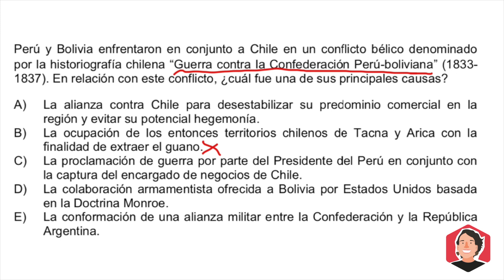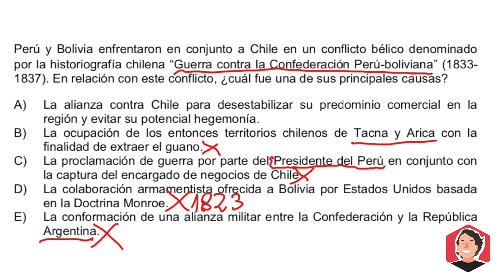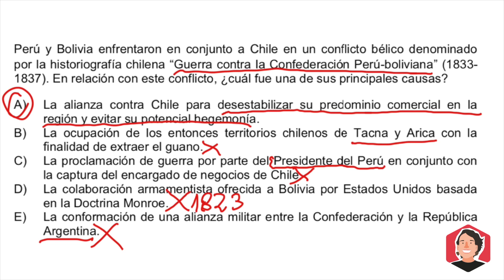Pregunta 42 Resolución Historia Modelo PSU DEMRE 2020